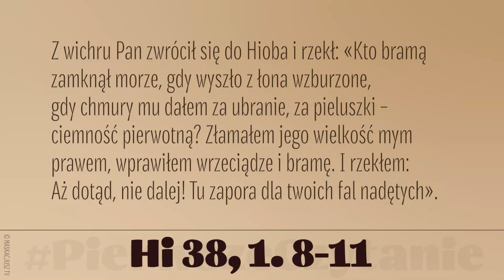PierwszeCzytanie | 20 czerwca 2021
20 czerwca 2021
Hi 38, 1. 8-11
Czytanie z Księgi Hioba

Z wichru Pan zwrócił się do Hioba i rzekł: «Kto bramą zamknął morze, gdy wyszło z łona wzburzone, gdy chmury mu dałem za ubranie, za pieluszki – ciemność pierwotną? Złamałem jego wielkość mym prawem, wprawiłem wrzeciądze i bramę. I rzekłem: Aż dotąd, nie dalej! Tu zapora dla twoich fal nadętych».